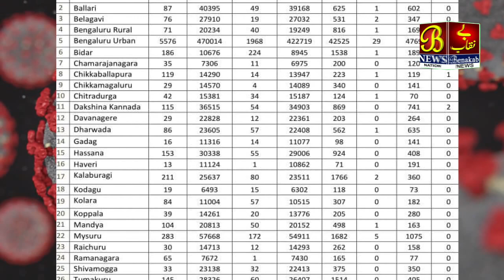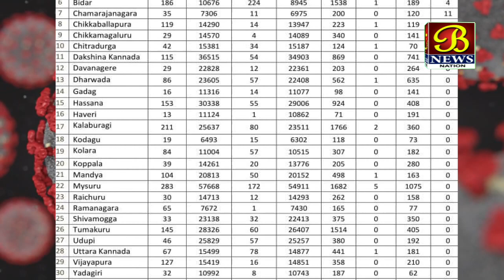Today Covid 19 Update ....!09-04-2021